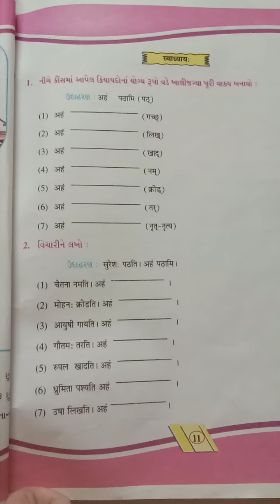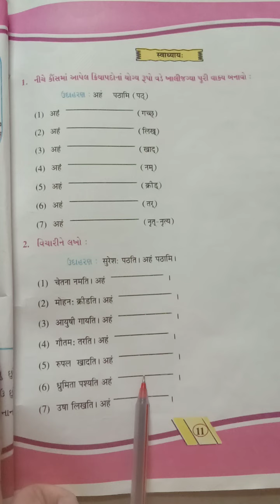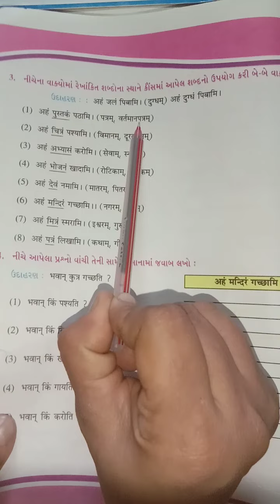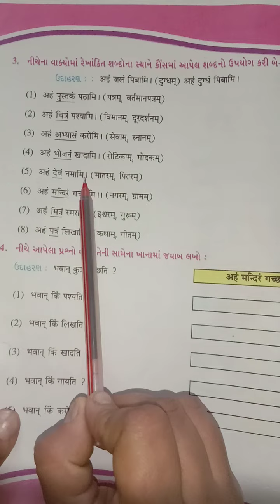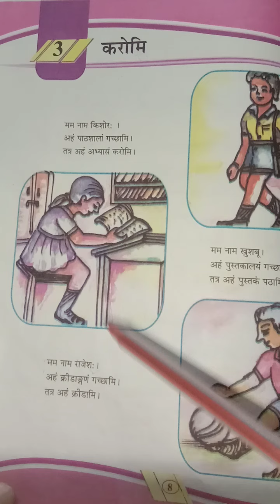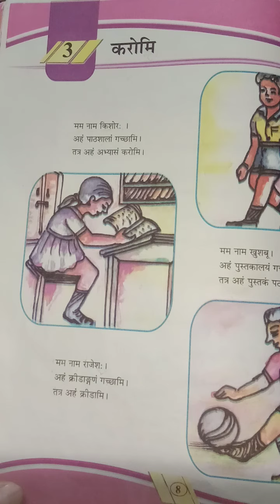std-6, સંસ્કૃત, પાઠ-3,તાસ-2